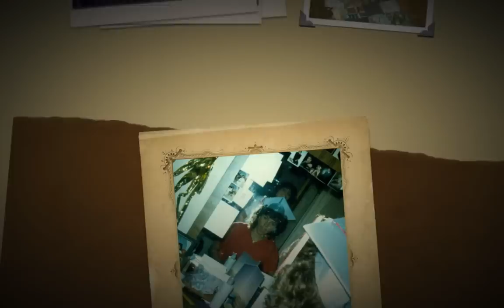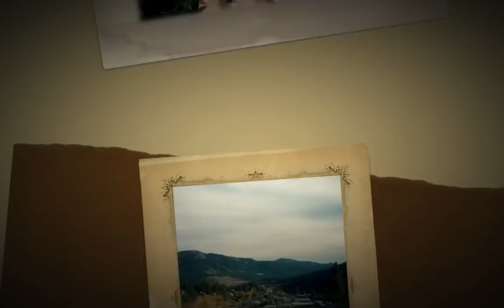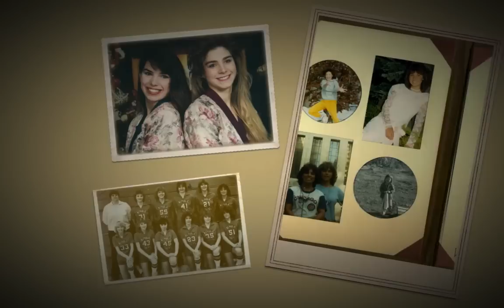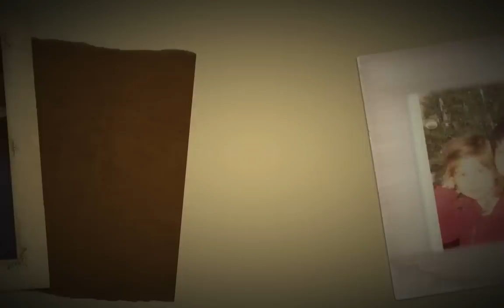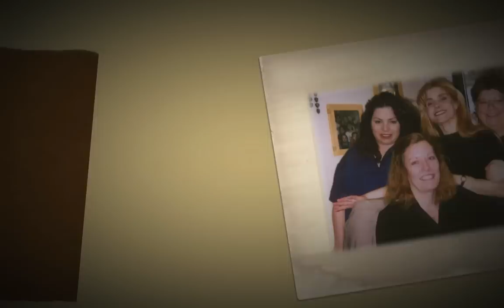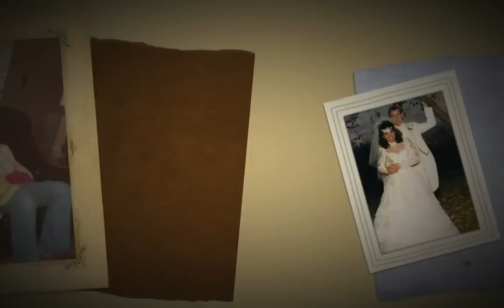Daja Linn Larson Celebration Service Slideshow.m4v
Daja Linn Charvenka - Larson "Celebration of Life Slideshow."  This is a celebration of her life to 3 of her favorite songs: On the Border, Diamonds and Rust & Dust in the Wind.